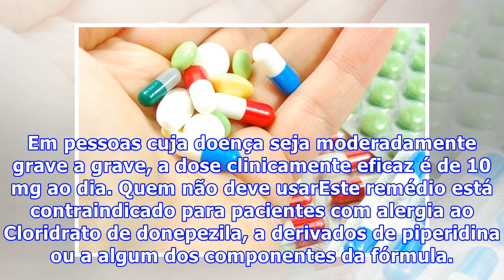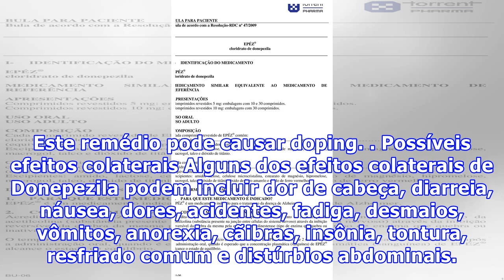Donepezila - Remédio para tratar o Alzheimer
O  Cloridrato de donepezila, conhecido comercialmente por Lábrea, é um medicamento indicado para o tratamento da doença de Alzheimer. Este remédio atua no organismo aumentando a concentração da acetilcolina no cérebro, uma substância que se encontra presente na junção entre as células do sistema ner...